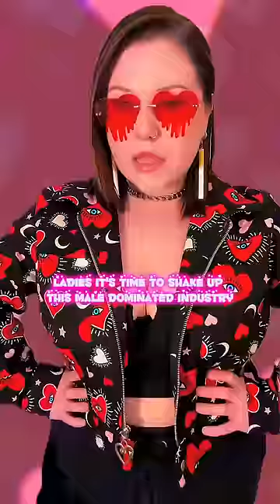more women in crime! 💖